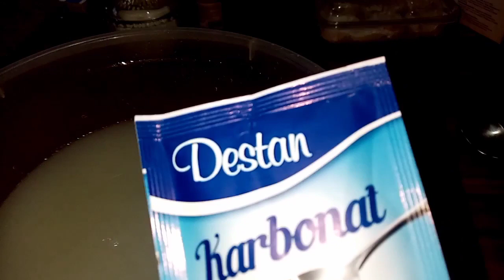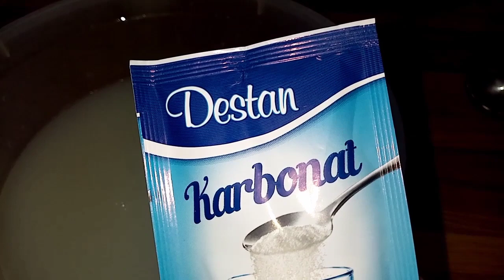AYAKTAKİ ŞİŞLİK VE AĞRILARA MÜKEMMEL ÇÖZÜM👣